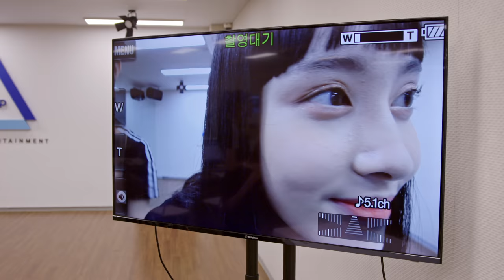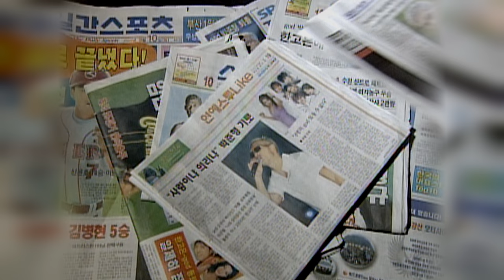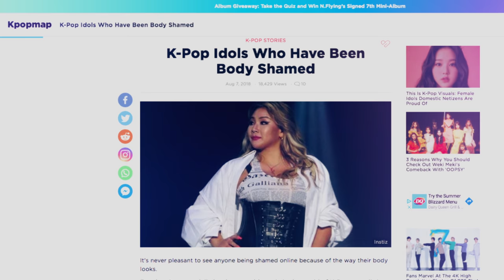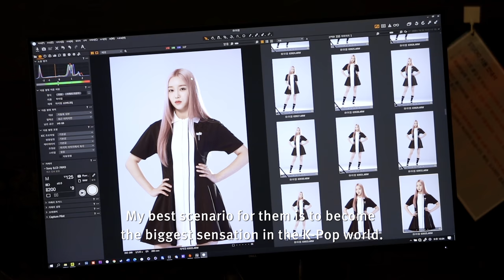Lives of Idols: Final Assessment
It’s tough being a K-Pop idol – and even tougher when you’re trying to become one. Go behind the scenes of this highly competitive industry and the stresses of trying to achieve perfection in a world where perfection is impossible. With appearances from Amber Liu, KARA,g.o.d., Rado (Black Eyed Pilseung), and new idol group STAYC.

0:00 Making The Cut
3:30 The Fallout
5:05 No Relationships Allowed
10:56 Dealing With Weight
14:52 Perfect Looks
16:52 Final Evaluation
20:11 Dealing With The Results